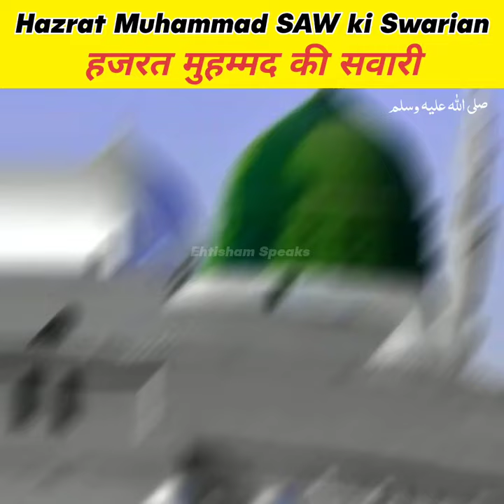Hazrat Muhammad SAW ki Swarian || हजरत मुहम्मद की सवारी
In this video, we willl tell you What are the animals on which the Holy Prophet (PBUH) rode?

Picture 🖼️ Credit 💳: Google & YouTube Owners